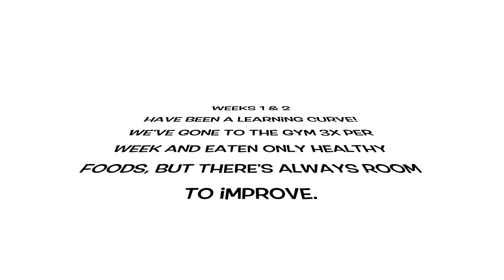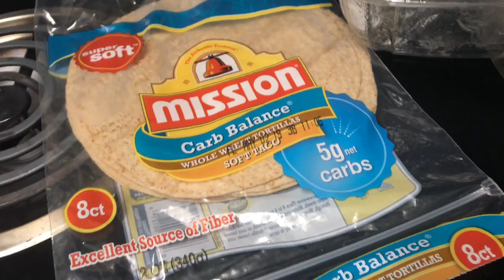GO EVE GO: 2 weeks in, weigh-in, upcoming changes?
I'm sorry that I didn't have time to do a sit-down video! I'll try to sneak one in this week if I have time, even right now I'm rushing to get this upload before I leave for work so that should show you how tight my schedule is lately. lol Leave me feedback, good or bad, and be sure to check our instagram @loveatfirstbitevlog where I've been trying to post most of our meals to give you an understanding of what we're eating on a daily basis. :)